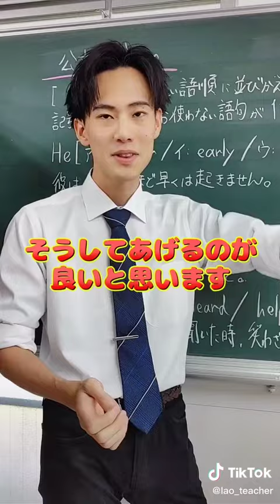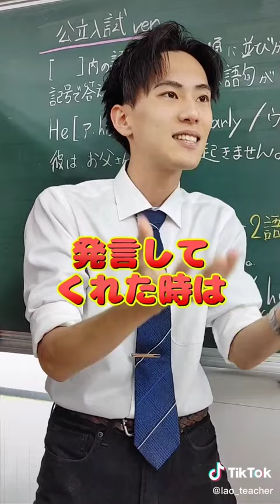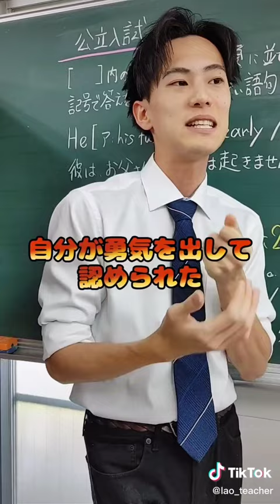中学生の褒めるべき行動３選#中学生